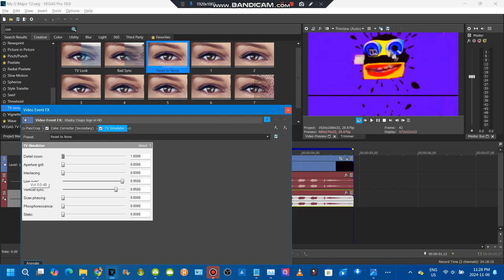How to make my g major 12